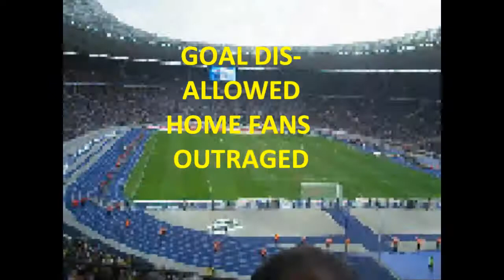Berlin football movie.wmv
Short sketch on a football game played in the olympic stadium, Berlin. Ray Mc Dermott features as Jim Beglin